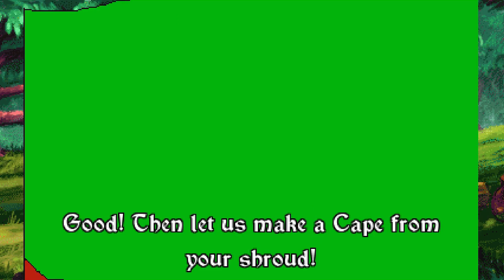Logan's Zelda: The Wand of Gamelon Remastered Commentary Pt. 1 of 2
Special Shout-Out to the project's creator; Dopply ~